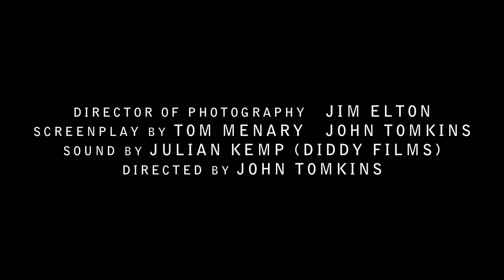THEY'RE COMING ( THE OFFICIAL FILM TRAILER )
At 10:03am on the 20th March 2012 Amanda York was reported missing. Her husband David, on receiving a mysterious note from an old friend that says "They're Coming", begins the search for his wife aided by their mutual friend Sarah.

Bringing together cast and crew from across Devon, this action thriller was filmed in Torbay during the Spring of 2012. The film is currently in post production, with a final cut date of early August 2012 .

In the tradition of Guerrilla film making, film director John Tomkins invited fellow film maker Ed Chappell to produce this trailer.